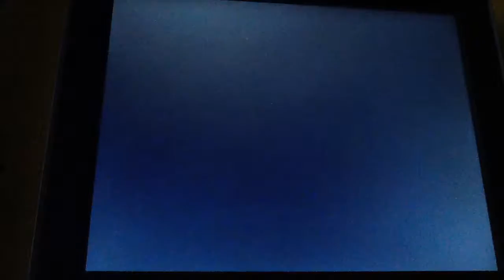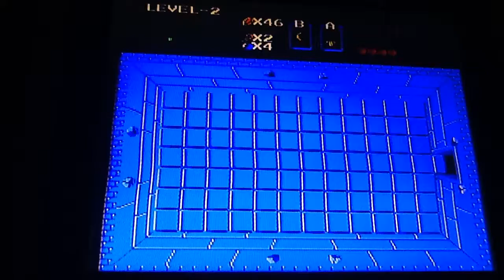The Legend of Zelda (NES) | Retro Mondays Ep. 8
Dungeon 1-2